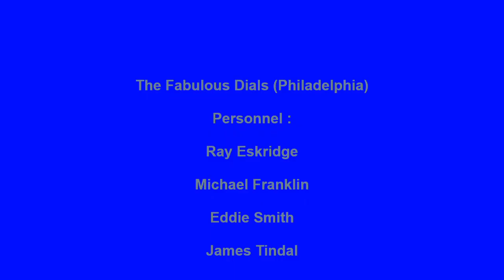FABULOUS DIALS FORGET ME NOT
THE FABULOUS DIALS VOCAL GROUP, FORGET ME NOT, DOO WOP BALLAD, VOCAL GROUP HARMONY, DOO WOP MUSIC GENRE
The Fabulous Dials (Philadelphia)
Personnel :

Ray Eskridge

Michael Franklin

Eddie Smith

James Tindal